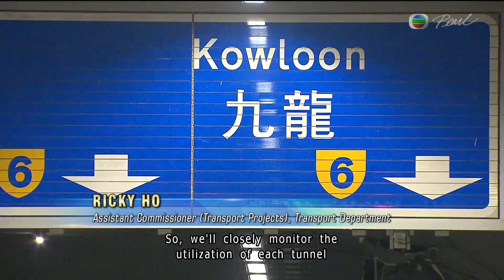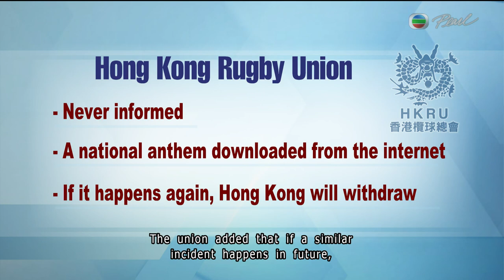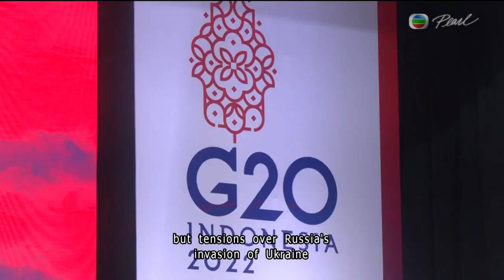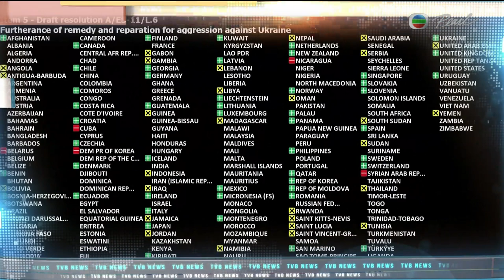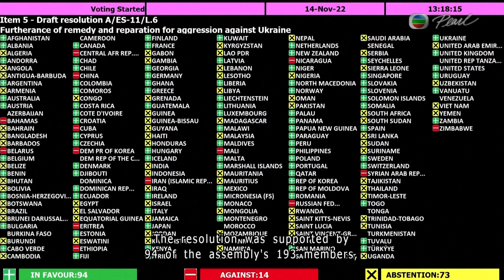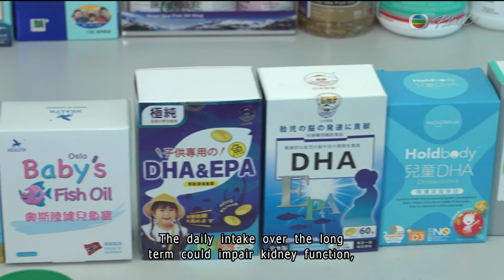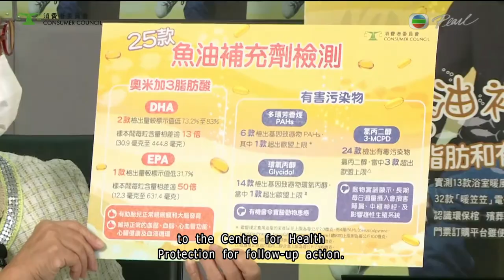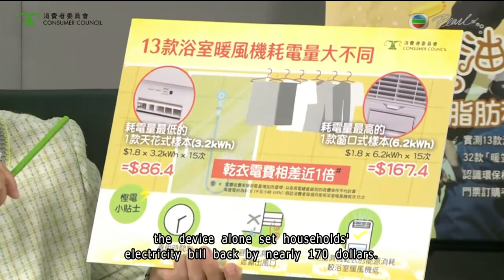TVB News | 15 Nov 2022 |Hong Kong Blasts Protest Song Replacing China National Anthem at Rugby Final